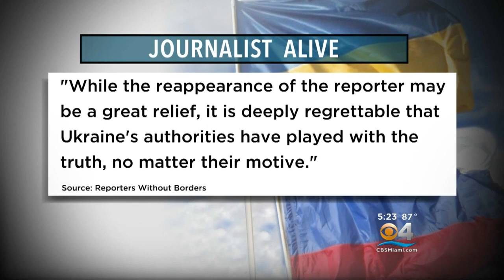Russian Journalist Fakes Death, Turns Up Fine After Reported Fatal Shooting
A Russian journalist is alive and well, a shock to many after he was reported to be killed.